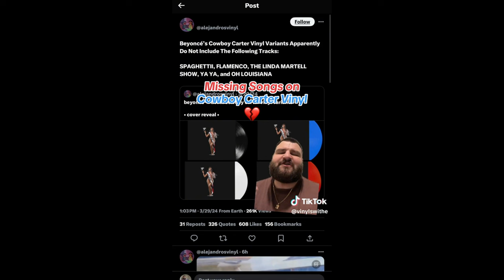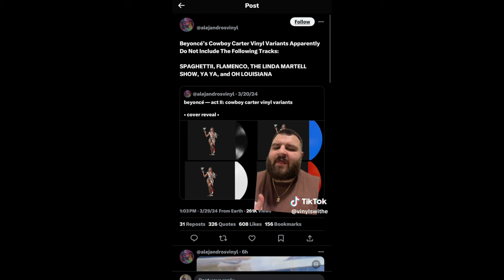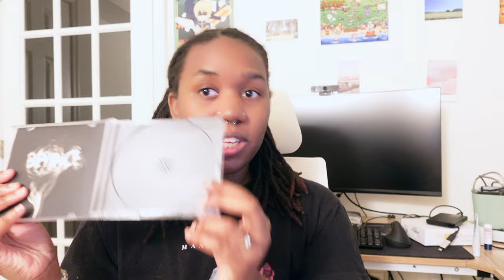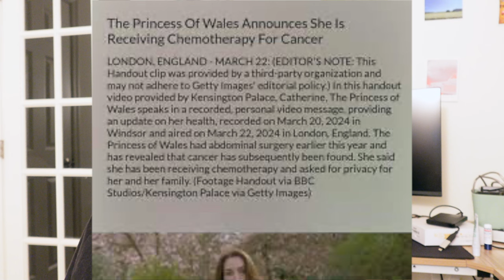Beyonce physical CD's MISSING songs? Kate NOT at Easter AND video FLAGGED by Getty Images?, Lizzo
Another Tea with Lex! Let's get into more Kate questions, Beyonce CD's and vinyl missing songs and different cover art? And Lizzo claiming she quits music!